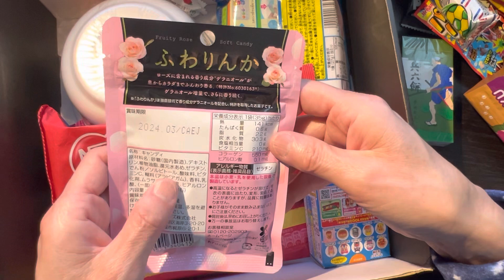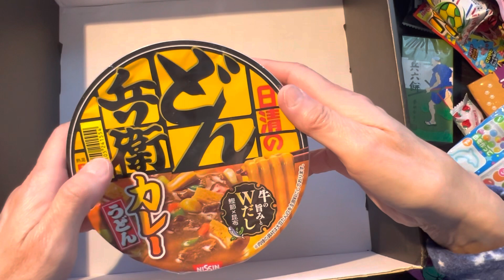Winner unboxing - Snack Tokyo